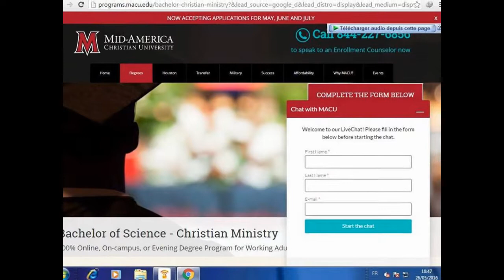CALIFORNIA SOUTHERN UNIVERSITY